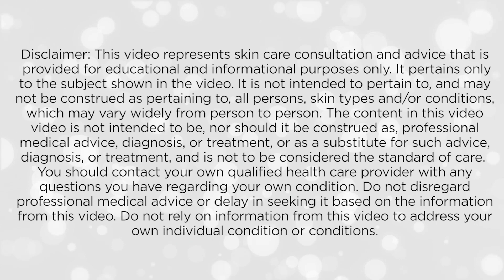Conversations with Jan Marini, S1, Ep. 31 - Pam V. - Acne & Overall Skin Rejuvenation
Skin Care Consultation - Acne & Overall Skin Rejuvenation